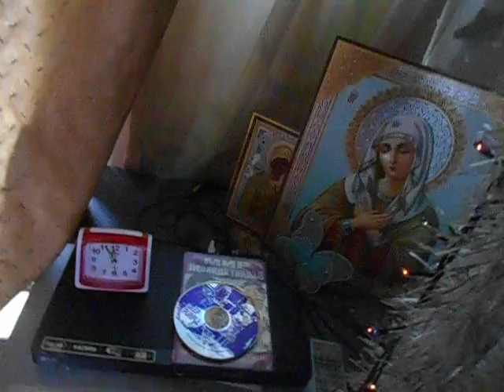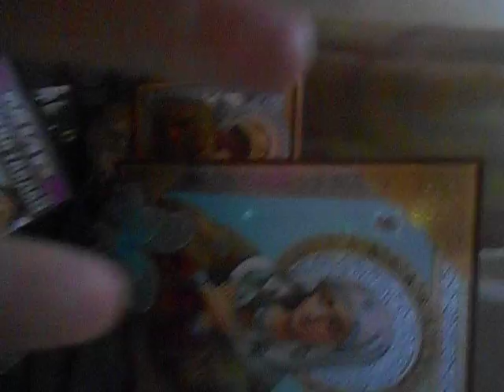STOP REGULATE MY WATCHBILITY ORDER MY VALUES BY WHAT I WORK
uebiahs aotp eploit my gifts and hsotu me on bat nay siwthc on comoute ri iowl;l coninte mty isolaikton eblo all vdieos ar eblockaded. skatertiu doroga-
 to invalikd my lfie in chehns na dotehr amtbiisons
 to mY GOD. S  TIPS GIFTS